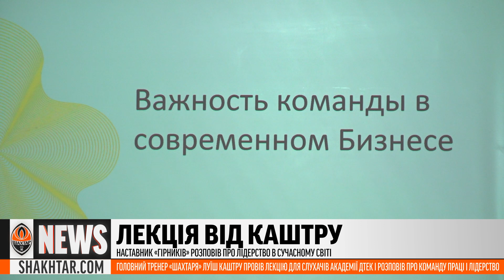Хто вона: нова ведуча на каналі Shakhtar TV | Shakhtar News 17.09.2020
⚒ Дивіться випуск Shakhtar News від 17 вересня 2020 року.

0:09 – Яка статистика особистих зустрічей із «Зорею» та хто судитиме матч?
1:41 – Про що була лекція Луїша Каштру в Академії ДТЕК?
4:42 – Знайомтесь, Ольга Каленчук – нова ведуча клубного телеканалу Shakhtar TV.